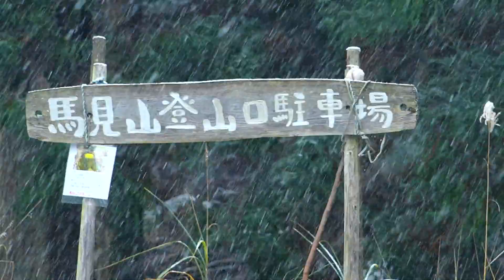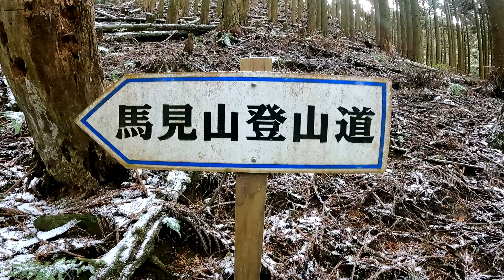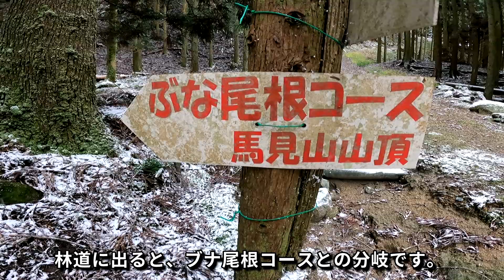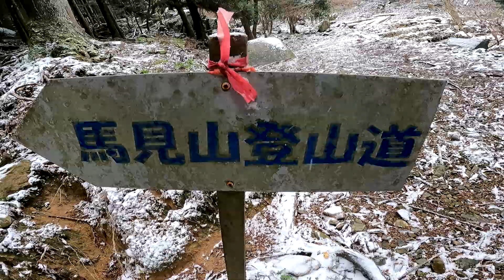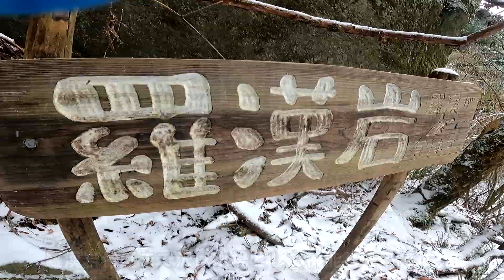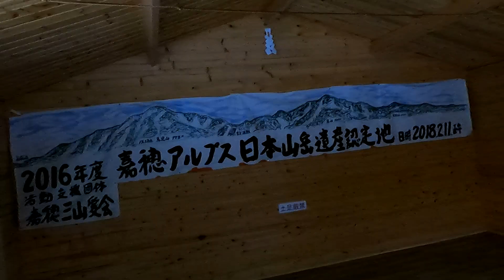嘉穂アルプス登山 やっと雪降った、馬見山ピストン登山 撮影2023.12.17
前日、熊本の山域で車のワイパーモーター故障、
代車を用意して昼からの登山でした。
嘉穂アルプスは縦走を含め数回登っています、
朝からパラつく雪、急遽馬見山ピストン登山、
今季やっと雪が降る山に登ることが出来ました。
山頂の旨処、、避難小屋うまみ
雪降る山頂では、しゅる物が美味しい、
アイゼン無しで(若干トレーニング)登れる山を
知ってて良かった　うまみ山です。

-音源ありがとうございます。-
[DOVA-SYNDROME]
▶田中芳典様　Christmas_Candle
雨上がりの後で　田舎の夏休み
▶かずち様　こだま
▶まんぼう二等兵様　万緑の芽吹き
Garden_Farm
▶しゃろう様　Parade